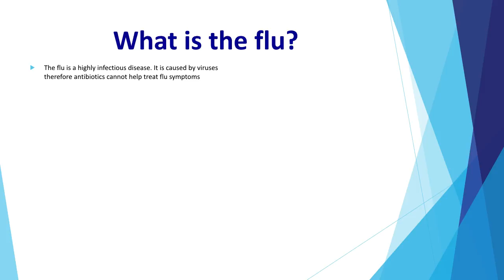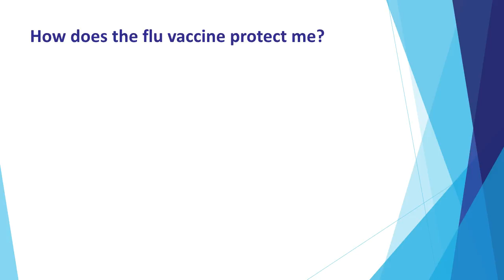Flu Vaccine in Ballymoney Gordons Chemists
Flu Vaccine in Ballymoney available from Gordons Chemists

Gordons Chemists
9 Main Street
Ballymoney
BT53 6AN